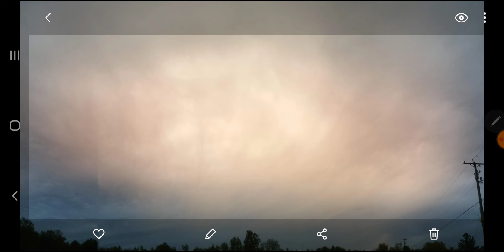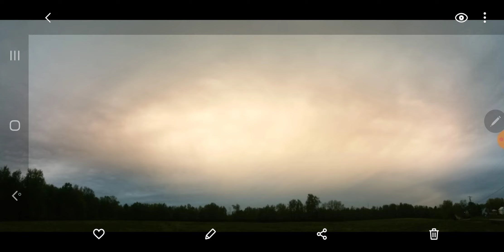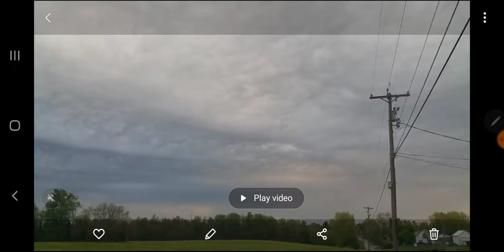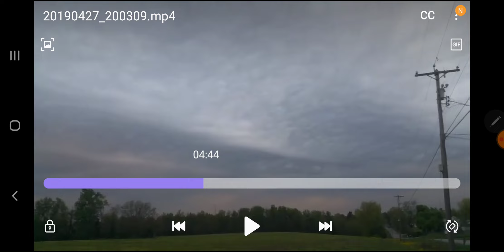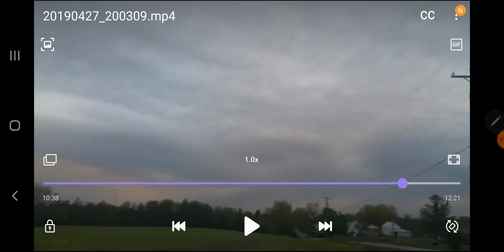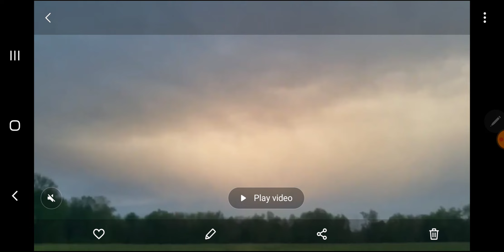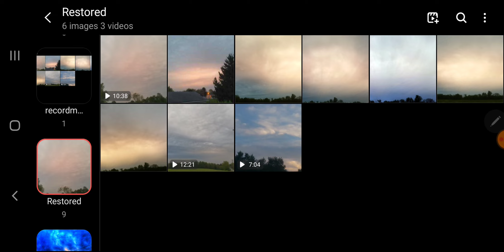Planet x Nibiru Update MUST SEE: strange OBJECT lights up sci-fi sky, THIS IS NOT THE SUN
don't look up is what they want.
THE CLOSER OBJECTS GET THE MORE INTENSE OUR SKY WILL BE.
Welcome to Roger Paul and Our Skies Today channel, Here you will find great videos with lots of planet x nibiru news.

Thank you and know we really do appreciate you all, God bless...

Folks We ALL Are Discovering moons, spherical shapes Called Punch Clouds, and DARK Orbs Not to Mention strange skies and planets, comets, and asteroids With Their Own Cloud systems drenching our skies with red iron oxide and plenty of rain.
we're seeing tornados and snow within the same storm. the weather is very chaotic. What if we see the planet nibiru tonight real big in the sky and we knew the lord was returning tonight. Are You Saved? Do You Have Jesus In Your Life? All That Is Happening Is A Part Of Our Lord And Savior Returning.

What to Expect?  Planet X Videos, Real Footage That we Record ourselves. we record evidence of, BIG blue Nibiru, Nemesis aka' Brown Dwarf Star. Watching for Signs in the Sun, Moon, and Stars According to Revelation "Wormwood" and last day prophecies by recording what we find.
we will show evidence of planets and planetary atmosphere that is mixing with our own here on earth. we will show fantastic Captures that we believe is signs in the heavens. We all are a community of like-minded God Fearing folks. we will also try to share the word of God at the same time. we find "Signs, Simply any Sign in the sky we see we will record and we will show it. By doing so we show objects within the wormwood planet x nibiru system and we also get a quick Opportunity to Sow a word of the Lord "Warnings and Encouragement within the Same Video. That is AWESOME!

Nibiru or Planet X  Is The Binary System to Our Sun's twin.
By Hitting the Bell, that Notifies "you" the subscriber of a incoming nibiru planet x update of the newest capture on Camera. Don't Miss My Playlist Collection it will grow as we upload each video. We will always do the very best we can to bring the best footage I can for all of you.
May The Lord Bless and Be with Us All... Much Peace and Love Always...
Russ and Roger Paul.